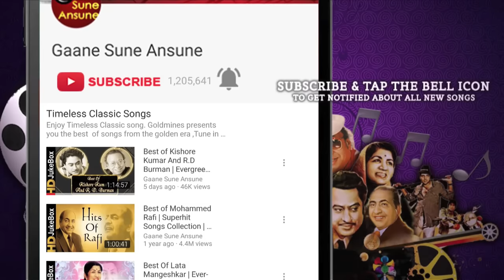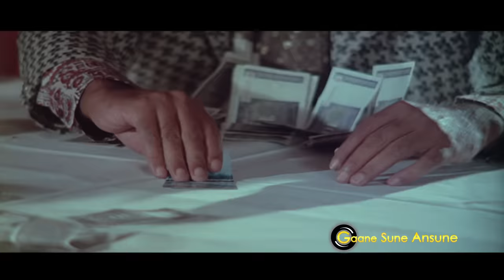Dus Numbri (1976) | Full Video Songs Jukebox | Manoj Kumar, Hema Malini, Premnath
Tracks
00:23 Yeh Duniya Ek Numbri (I)
07: 02 Mujhe Dard Rehta Hai
13:23 Tune Meri Jaan Bada Kaam Kiya Hai
18:19 Prem Ka Rog Bada Bura
23:45 Dilruba Dilliwali
30:05 Na Tum Ho Yaar Aloo
37:44 Yeh Duniya Ek Numbri (II)

Movie:- Dus Numbri (1976)
Starcast:- Manoj Kumar, Hema Malini, Premnath

Song:- Yeh Duniya Ek Numbri (I)
Singer(s):- Mukesh

Song:- Mujhe Dard Rehta Hai
Singer(s):- Lata Mangeshkar, Mukesh

Song:- Tune Meri Jaan Bada Kaam Kiya Hai

Song:- Prem Ka Rog Bada Bura

Song:- Dilruba Dilliwali
Singer(s):- Asha Bhosle, Manna Dey, Mukesh

Song:- Na Tum Ho Yaar Aloo
Singer(s):- Mukesh, Manna Dey

Song:- Yeh Duniya Ek Numbri (II)
Singer(s):- Mukesh, Lata Mangeshkar